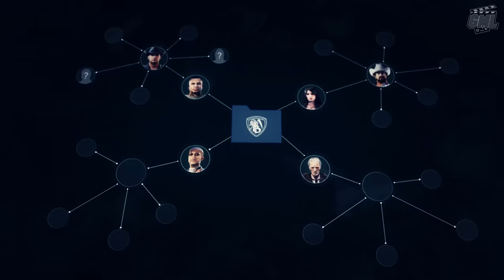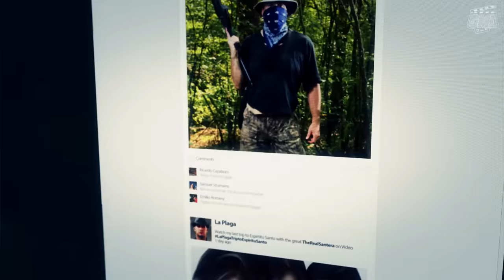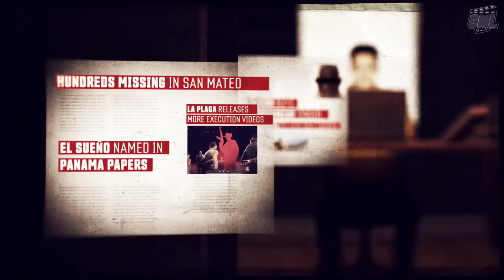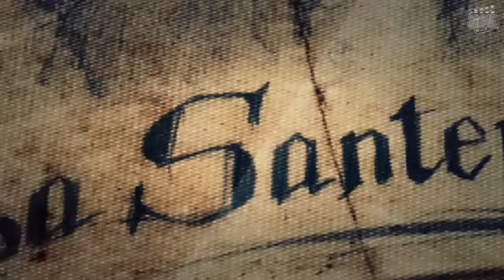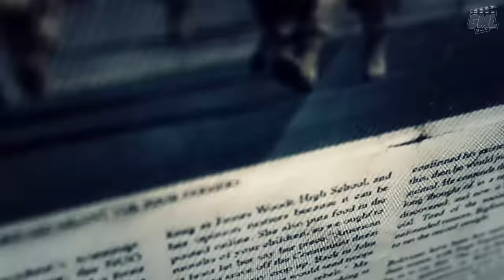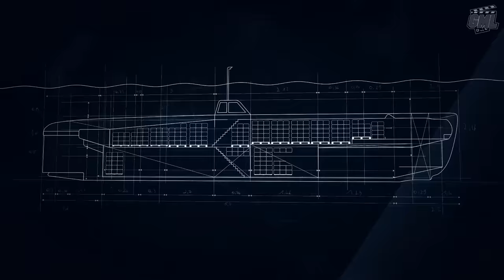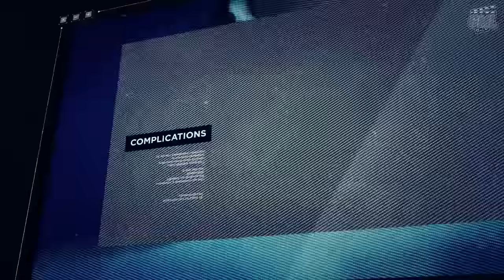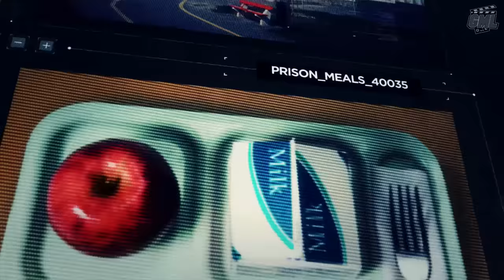GHOST RECON WILDLANDS fr - FILM JEU COMPLET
Découvrez le montage film complet en français du jeu Ghost Recon Wildlands. Résumé entier de l'histoire jusqu'à la fin dans un format original, mêlant cinématiques et gameplay "travaillé" en VF 1080p.

Editeur : Ubisoft
Développeur : Ubisoft Montreuil
Sortie France : 7 Mars 2017
Genres : Infiltration, Coopératif, Monde Ouvert, TPS
Thèmes : Aventure, Action, Animation

►Support : PS4 Pro
►Gameplay : Mhyre
►Montage Film : Game Movie Land ~ Mhyre